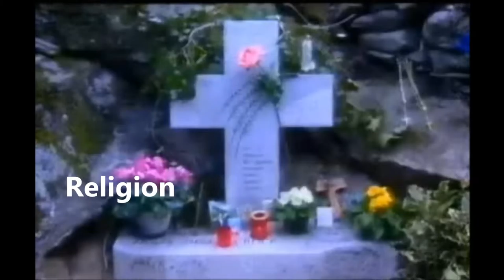The Devil Made Me Do It